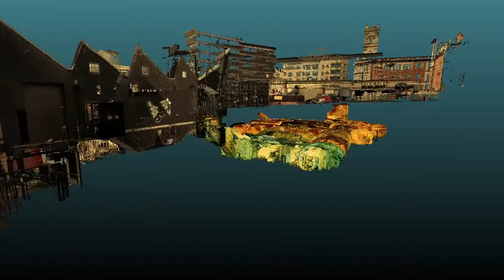TA1-Rock City Caves-Flyround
Large multi chambered cave system beneath Rock City, Talbot Street